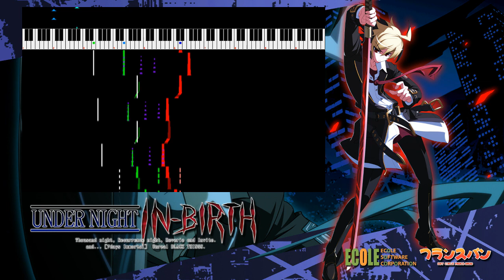Under Night In-Birth - Scraper Sky High (Hyde's Theme) 8-bit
Main stage evo hype